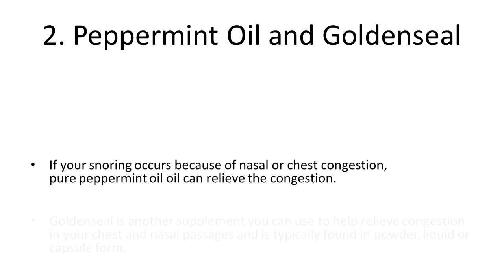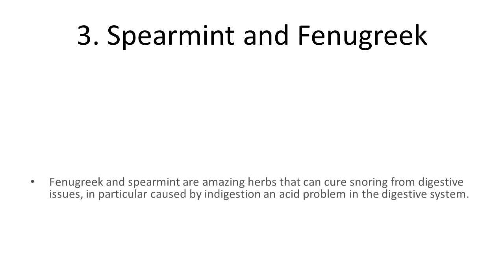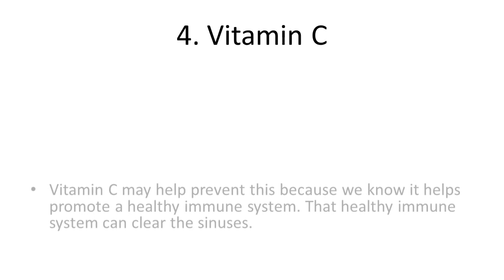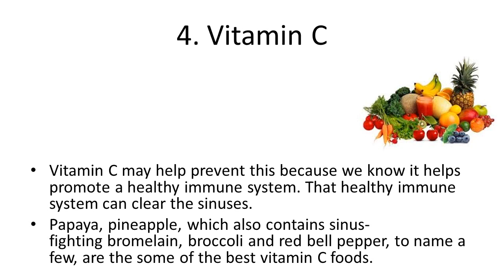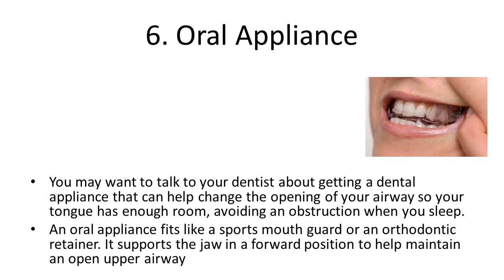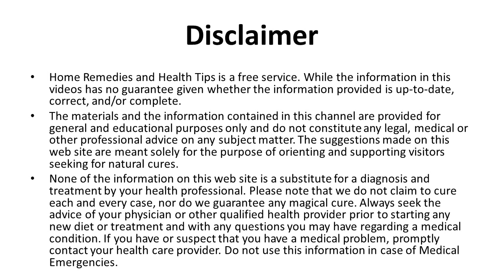Natural Home Remedies to Stop Snoring Natural Home Remedies To Prevent Snoring